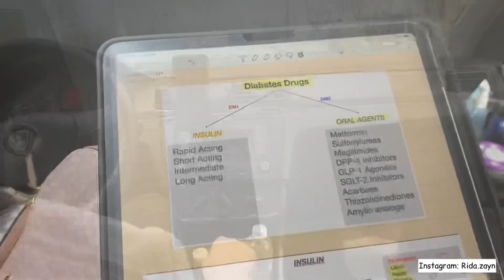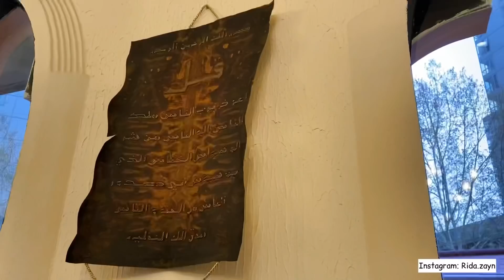Ramadan Routine Day 8 In China-Iftaar at Arabic Restaurant in Beijing ft Alsafir - Rida Zayn Vlogs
Hey Angels,
Ramadan Mubarak to all of you 😍 Stay blessed and remember me in your prayers.